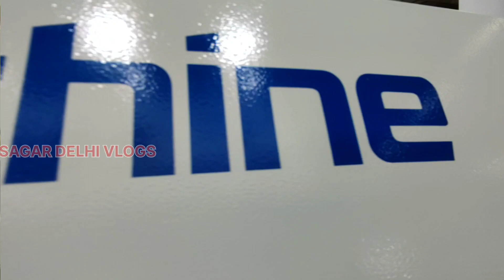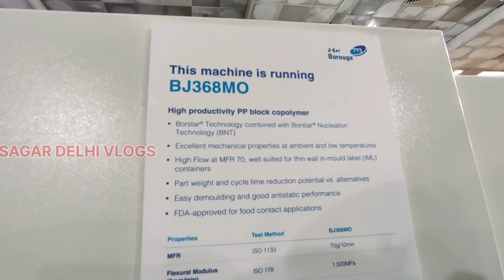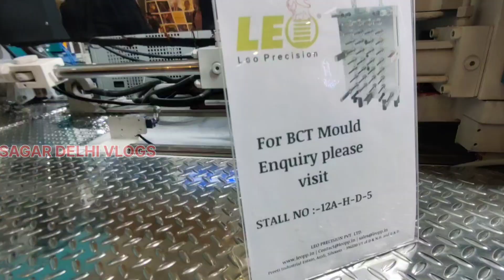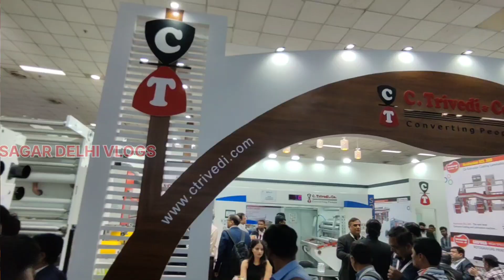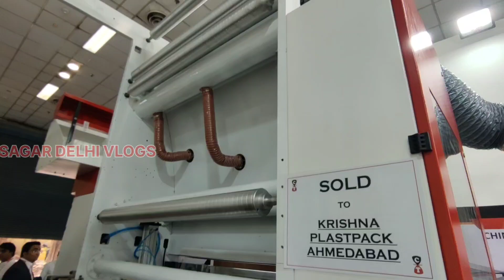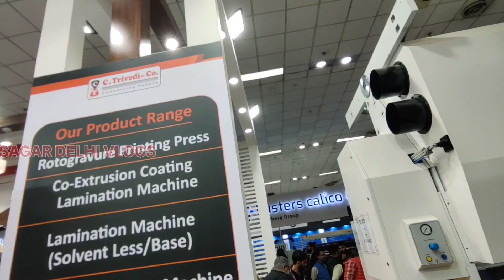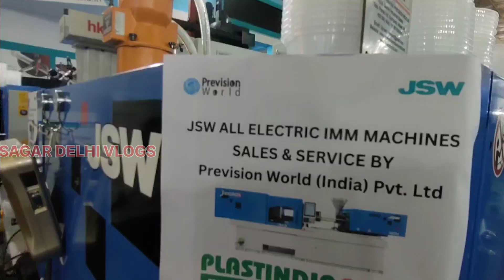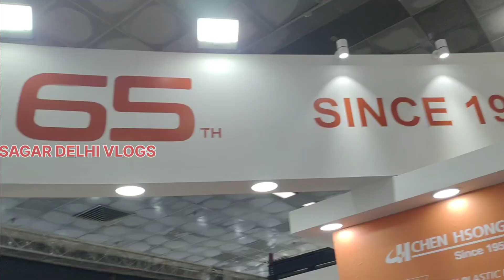PLASTINDIA 2023 | EP2 PRAGATI MAIDAN DELHI | plastindia2023 delhi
plastindia 2023,Established in 1987, Plastindia Foundation is the apex body of major associations, organizations, and institutions connected with plastics, with common objectives to promote the development of the plastics industry and to assist the growth of plastics and related materials. The Foundation is dedicated towards national progress through plastics. The key focus of the Foundation is to facilitate export led growth of the Indian plastic industry and help boost export business volumes and revenues. In line with that, the Foundation also focuses on helping India to become the preferred sourcing base of plastic products around the world. As part of this exercise, the Foundation creates opportunities to showcase Indian capabilities in processing and converting, at various industry trade shows across the world.

in this video I shared all about chair manufacturing machine releted all information and it is how to give you profit and how to buy this machine which product does you used in this machine and manufacture this product